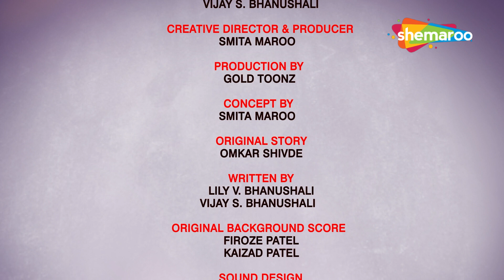गणेश जी की पूजा सबसे पहले क्यों | Ganesh Ji Ki Puja Sabse Pehle Kyun | Mythological Movie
Do you want to know more interesting Stories about Lord Ganesh? Watch our Bal Ganesh Mythological Movie Channel for more Lord Ganesh Series .